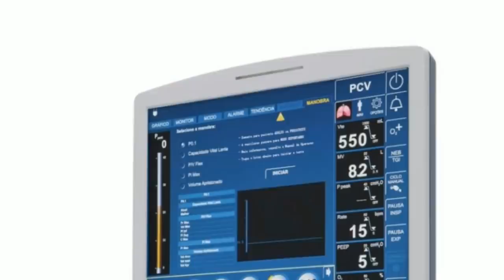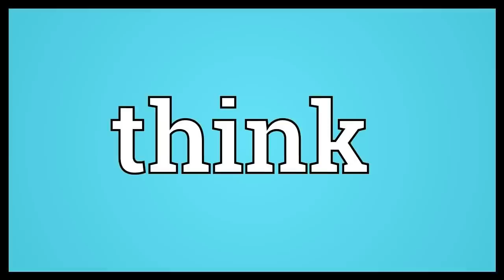ਜਿੰਦੇ ਬਚੇ ਨੂੰ ਨੱਪ ਦਿਤਾ ਜਮੀਨ ਵਿਚ | Bache Nu Naap Dita Jameen Vich |Child Miracles | Real Miracle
Topic: Child Real Miracle, Baby miracles, fatehgarh sahib chamatkar, Golden Temple Miracle , Anandpur Sahib Miracle
Edited By: Ravinder
Research: Raja
Produced By: Mukh Mantri - Official